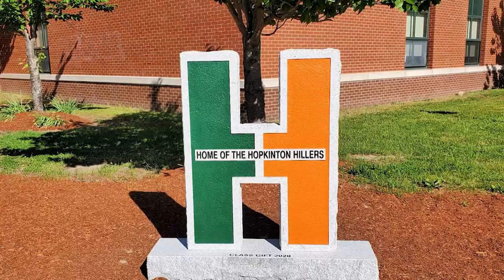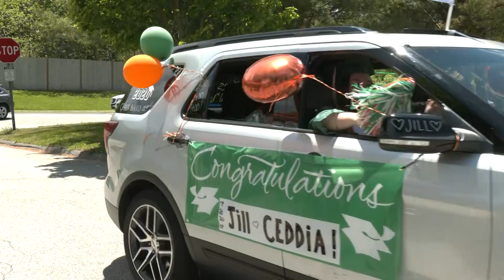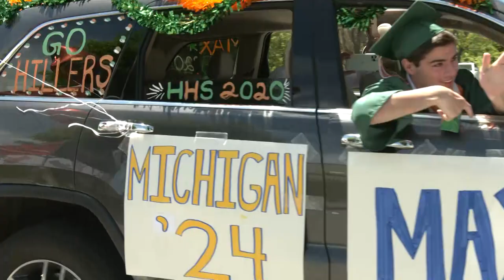HHS Graduation Parade